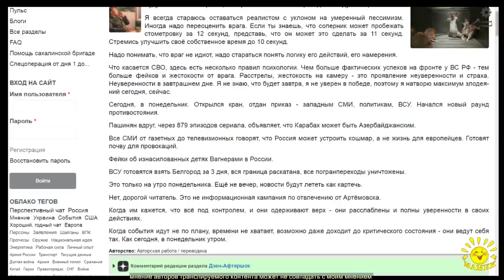Особист-контрразведчик. Хороший знак